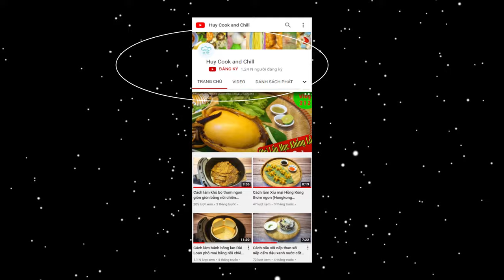Cách làm Tôm xào Tứ Xuyên cay nồng chua dịu thơm ngon (Stir-fried Sichuan Shrimp)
Tiếp nối bài trước về cách nấu sốt Tứ Xuyên thì mình sẽ hướng dẫn cả nhà cách làm tôm xào Tứ Xuyên vô cùng đơn giản mà lại rất thơm ngon. Cay cay chua nhẹ thơm nồng tiêu tứ xuyên ăn kèm với cơm thì quá ngon nè!

@ Các bước thực hiện:
- Tôm sú lột vỏ, bỏ đầu, chẻ lưng, bỏ chỉ, cắt đuôi. Băc chảo cho dầu vào, dầu nóng cho tôm vào chiên ngập dầu. Chín đỏ vớt ra liền.
- Hành tây, ớt chuông cắt hạt lựu.
- Bắc chảo, cho ít dầu vào xào thơm tỏi, gừng, tiêu, ớt rồi cho hành tây, ớt chuông xào chín.
- Tiếp cho sốt tứ xuyên vào rồi. Sốt chín lai thì cho tôm đã chiên vào đảo đều là xong nhé!

@ Nguyên liệu gồm:
1. Tôm sú: 500gr
2. Hành tây: 100gr
3. Ớt chuông: 100gr
4. Tiêu tứ xuyên: 5gr
5. Gừng: 10gr
6. Tỏi: 10gr
7. Ớt băm: 10gr